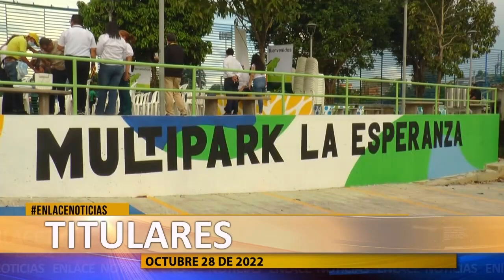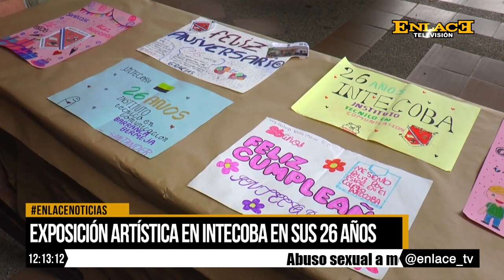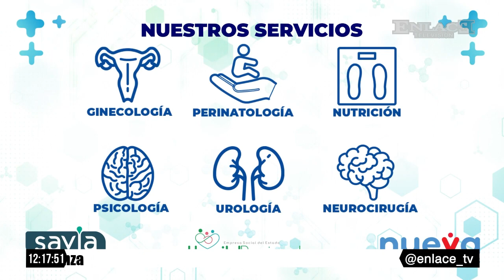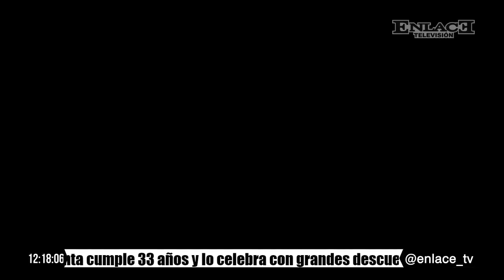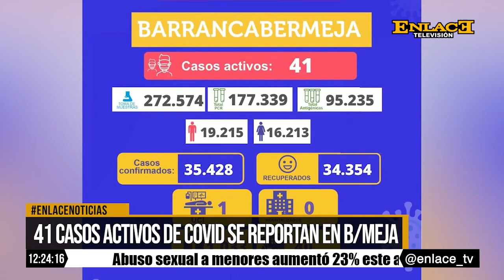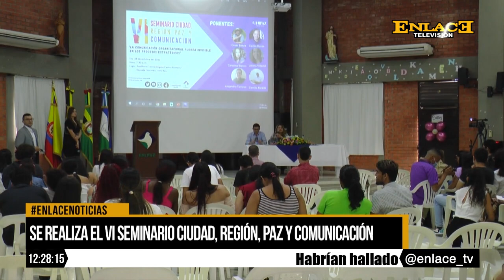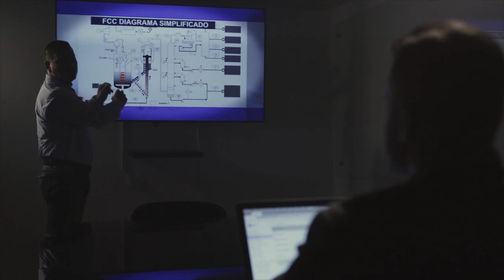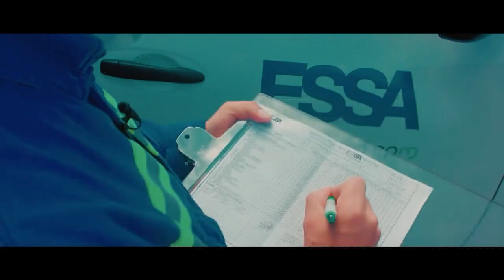EmisiónCompleta Enlace Noticias Medio dia 28 de octubre de 2022 TRASMICION SEXUAL ITS